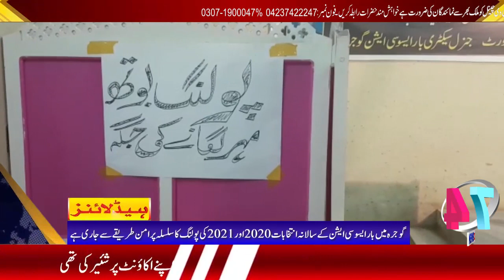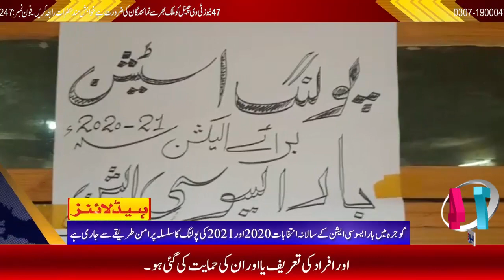Headlines 47 News 05:00 pm 11-01-2020